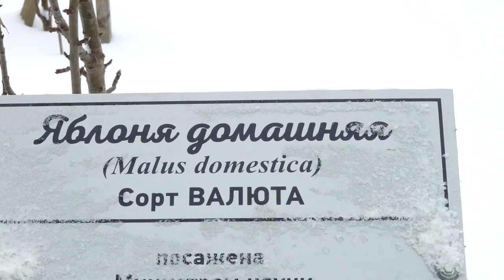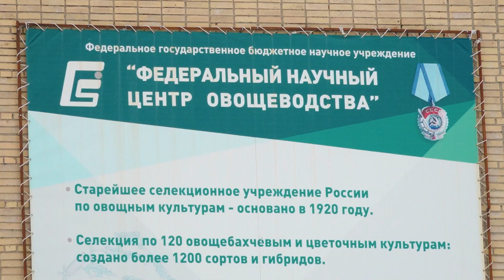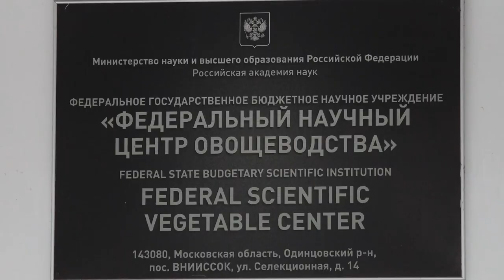Прогнозы на урожай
Январская стужа могла сгубить цветочные почки яблонь и груш, а рекордный снегопад – разломать ветки малины и вишни. Об этом рассказали ученые Федерального научного центра овощеводства. Повлияют ли температурные качели нынешней зимы на будущий урожай – узнал Тимур Гайсин.